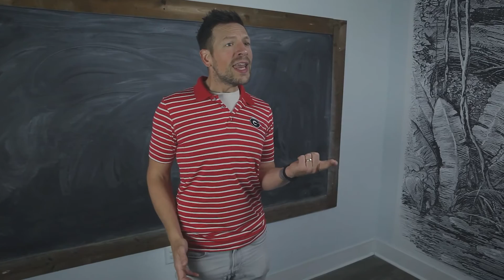Preschool Pixels-2-Go | April 11, 2021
Pastor Chris Barry